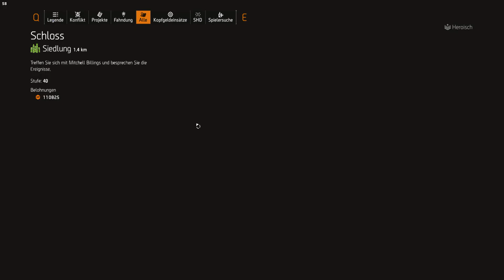The Division 2 # DCD-Hauptquartier: Mitchell Billings retten